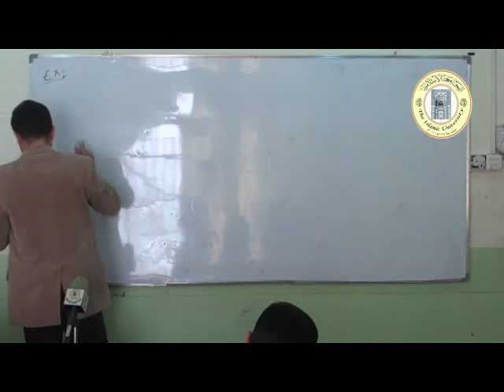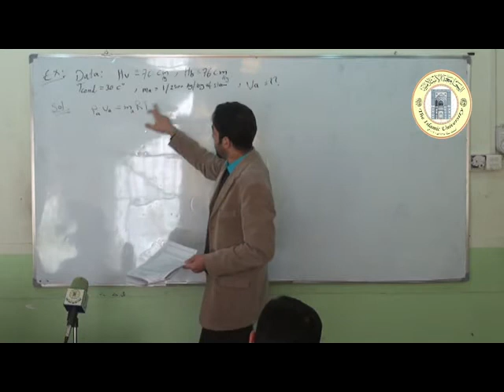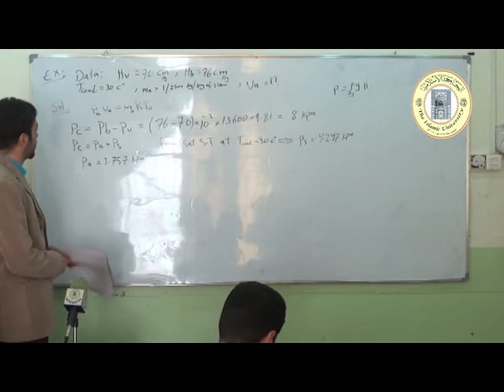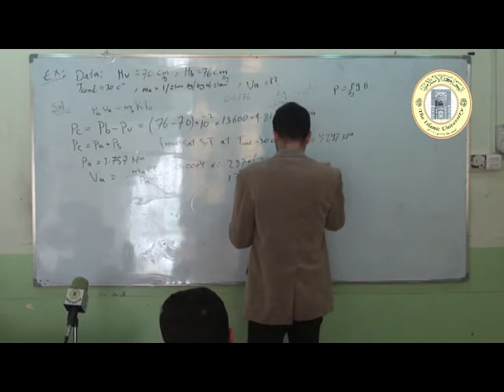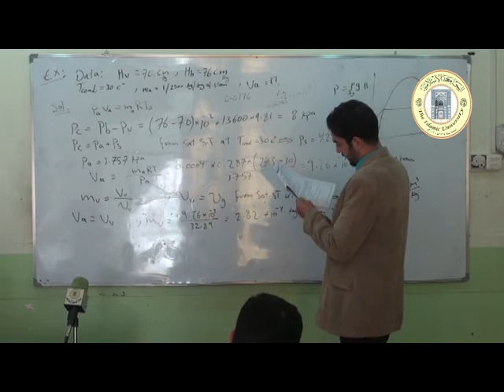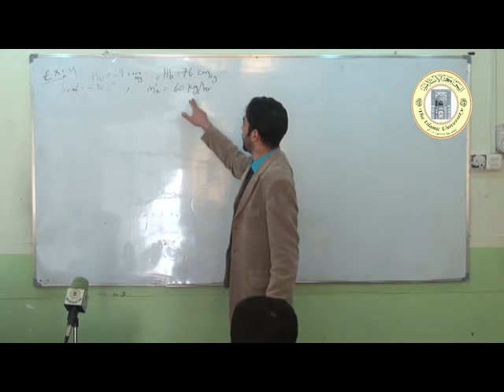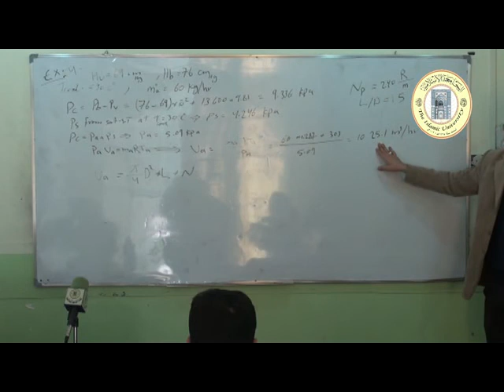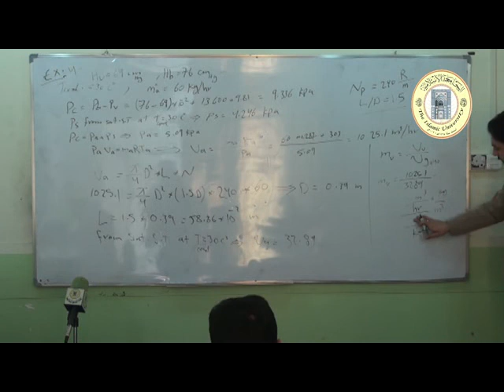المحاضرة: Problems about Steam Condenser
القسم: هندسة تقنيات التبريد والتكييف.
المرحلة: الرابعة.
المحاضر: م. م. أحمد حسن توفيق.
المادة: محطات توليد الطاقة.
المحاضرة: Problems about Steam Coudanser